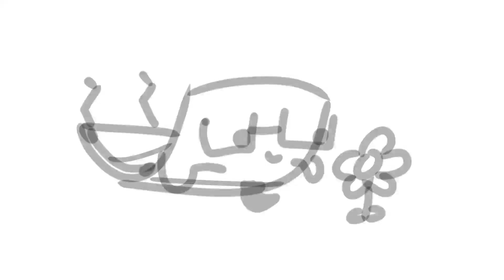I MET MY IDOL!?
I MET THE ROCK :000!?!